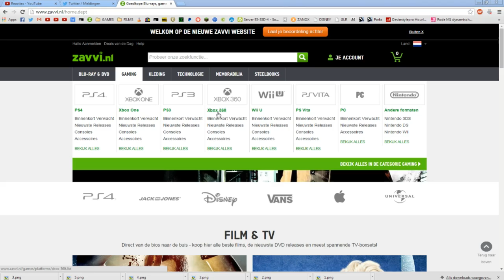NIEUWE WEBSITE ZAVVI